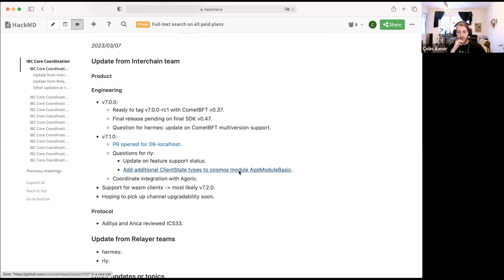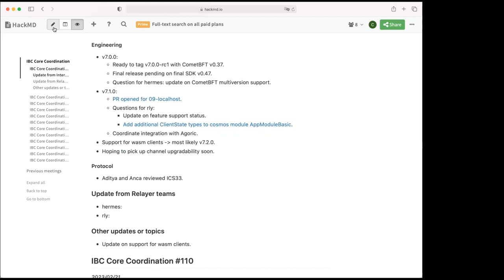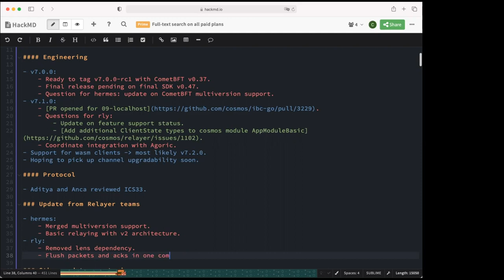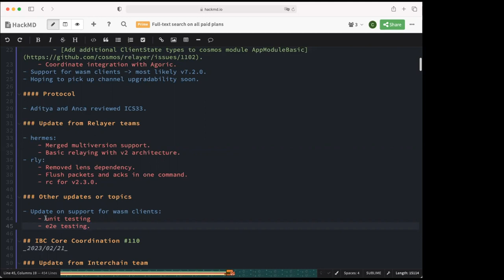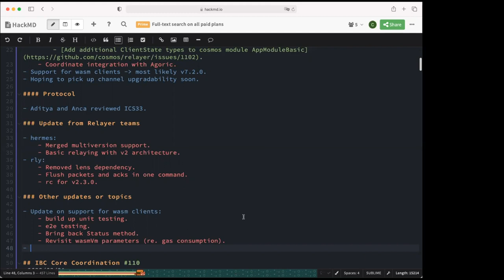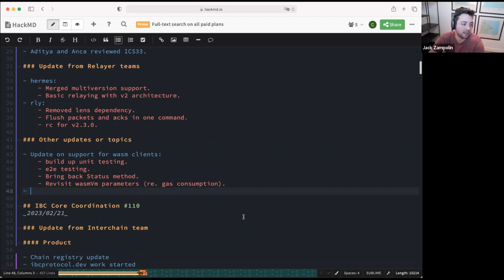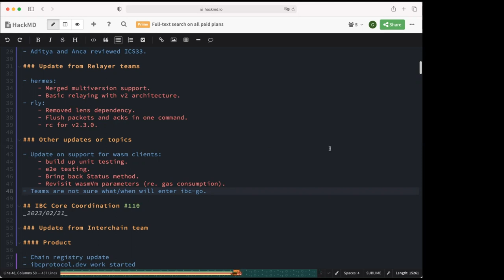IBC Developer Call - 7 MARCH 2023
Recording of the Inter-Blockchain Communication Protocol Community Developer Call on 7 March 2023

► About IBC
Inter-Blockchain Communication Protocol (IBC) is a fundamental paradigm shift in interoperability, allowing for arbitrary data transfer across blockchains in a trust-minimized, secure, and extensible manner.

While incubated within the Cosmos ecosystem, IBC is now being adopted across blockchain ecosystems - from Polkadot and Kasuma, to NEAR Protocol, to Hyperledger and more.